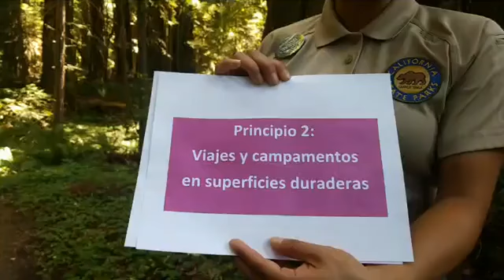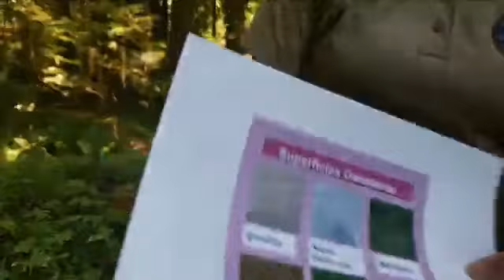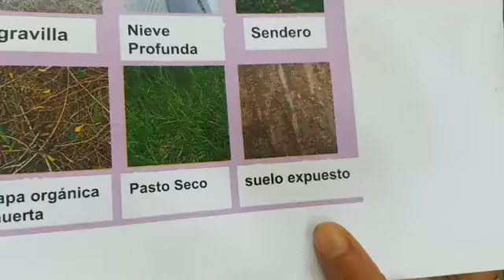No Dejar Rastro: Principio Dos. Viajes y Campamentos on Superficies Duraderas